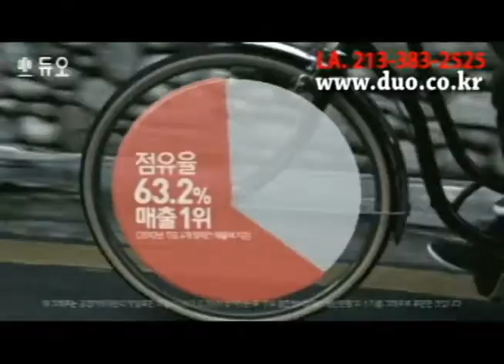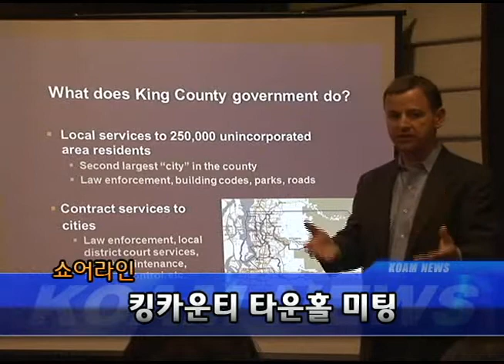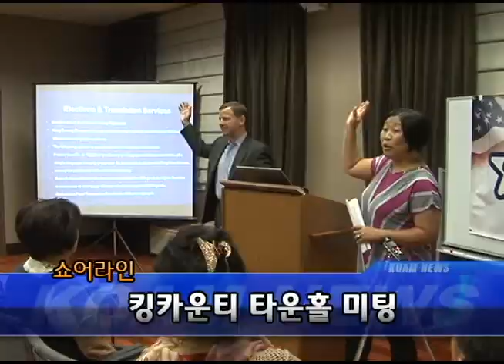한인사회를 위한 타운 홀 미팅 07.17.13